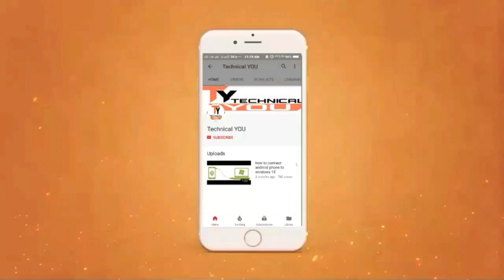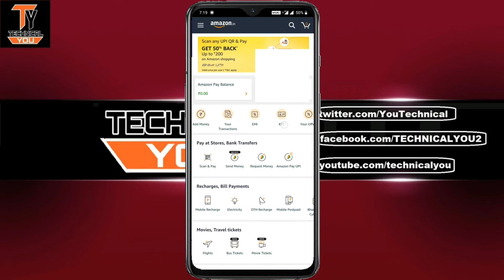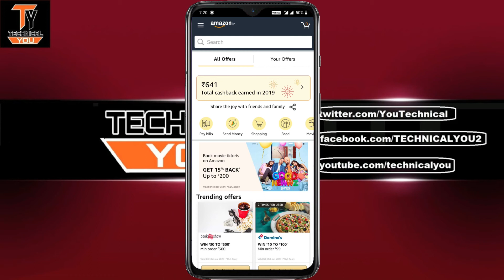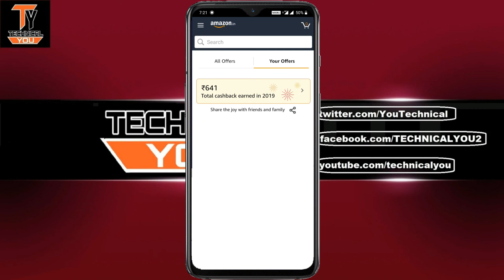Amazon Pay Offer | Amazon Pay 200 cashback